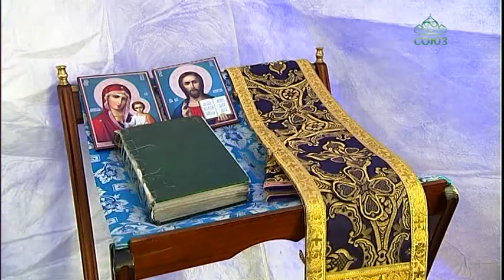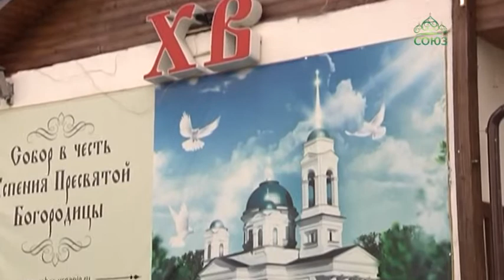Православная служба милосердия организовала пасхальный праздник для бездомных и малоимущих.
Православная служба милосердия организовала пасхальный праздник для бездомных и малоимущих. Мероприятие прошло на территории Екатеринбургского собора Успения Пресвятой Богородицы. Приглашенные помолились в храме, а затем их ждала праздничная трапеза и концерт.